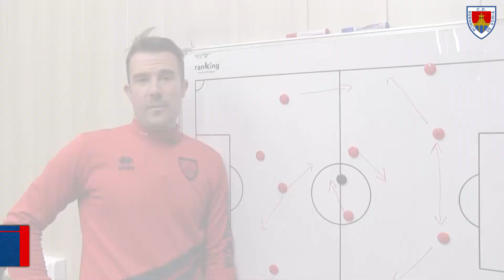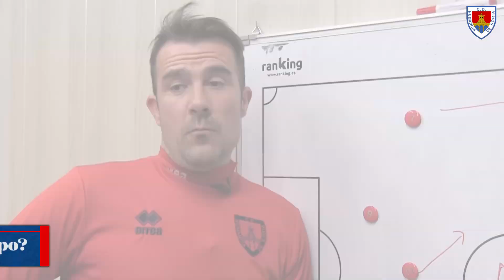López Garai analiza a Osasuna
Nuestro entrenador, Aritz López Garai analiza la visita de Osasuna a Los Pajaritos en esta jornada 26 de La Liga 123.